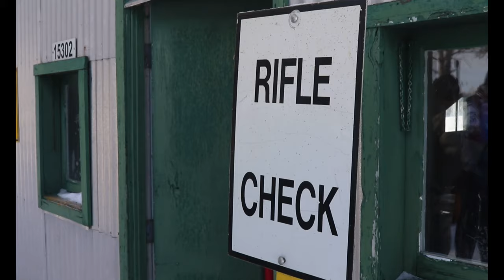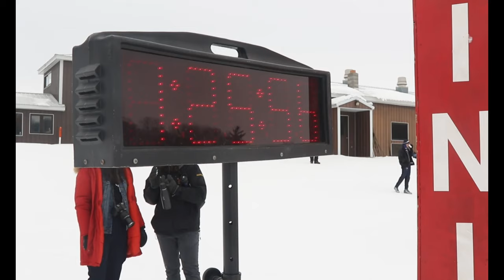2022 CNGB Biathlon Championship: Sprint Race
B-Roll of the CNGB Biathlon Championships individual Sprint race at Camp Ripley, February 13, 2022.

2022 CNGB Biathlon Championship: Sprint Race
LITTLE FALLS, MN, UNITED STATES
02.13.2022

Film Credits: Video by Sgt. Mahsima Alkamooneh
Camp Ripley Training Center